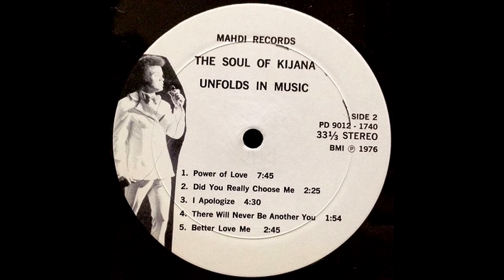Kijana Mahdi - Did You Really Choose Me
1970s, featured on the 1976 album The Soul of Kijana.